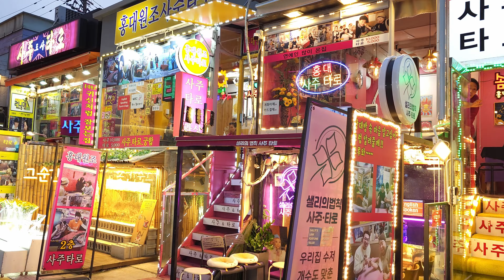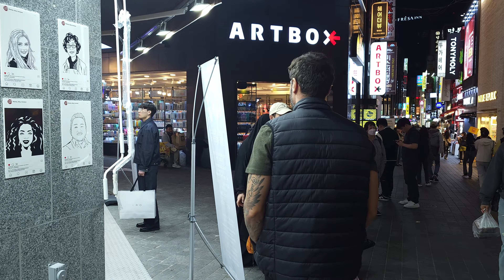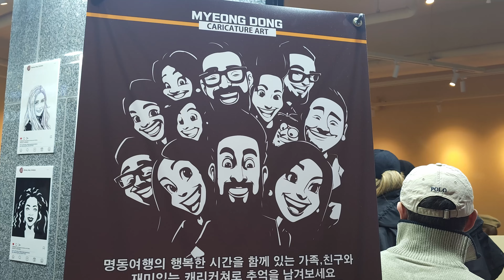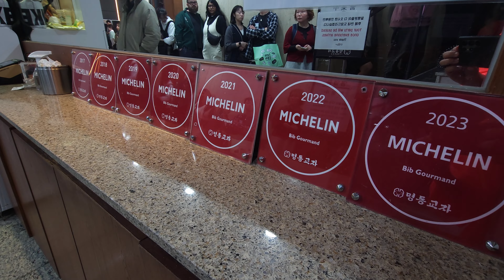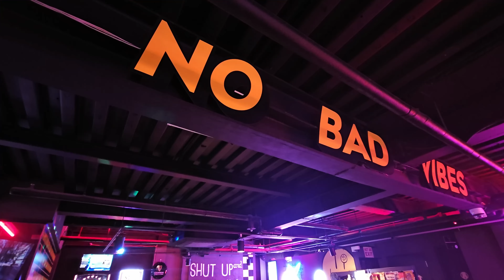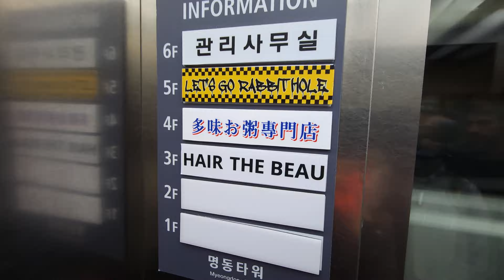Akis goes Abroad - Korea - Episode 5 | Akis Petretzikis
We traveled with @SamsungGreece all the way to South Korea, tried original flavors, saw fantastic places, and I gathered it all for you in 5 episodes that you can watch exclusively on my channel. In the last episode of AkisGoesAbroad, we take a stroll during night-time in Korea, try new flavors, and at the end enjoy a…unique spectacle!

*The scenes of the episode were shot with Samsung Galaxy S23 Ultra and Galaxy ZFlip5. Professional equipment was used for sound.

Production: Akis Petretzikis Ltd.
Director: Pavlos Kerasidis
Videography: Pavlos Kerasidis, Lina Stamati
Video editing: Pavlos Kerasidis, Lina Stamati
Production execution: Local Stage
Featured partners: George Athanassiadis, Diana Alexaki, Avgi Dounavi, Jenny Jeon